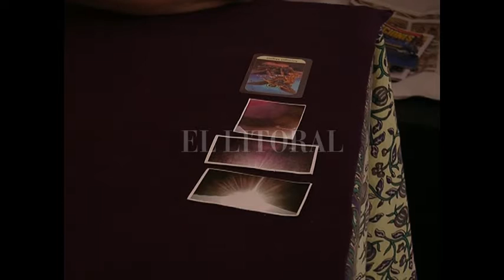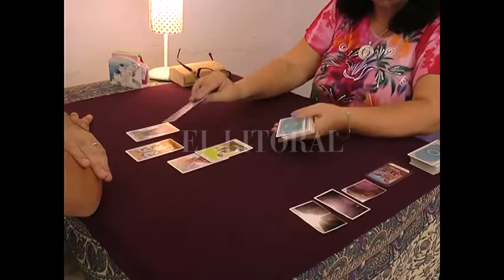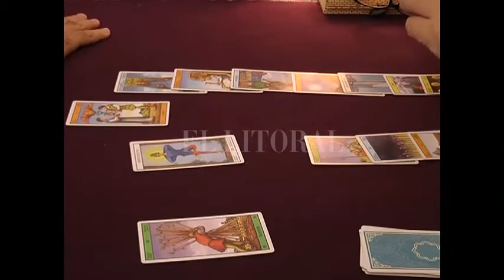Proponen que Santa Fe sea capital nacional del tarot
MINES PERNUZZI - ORGANIZADORA CONGRESO INTERNACIONAL